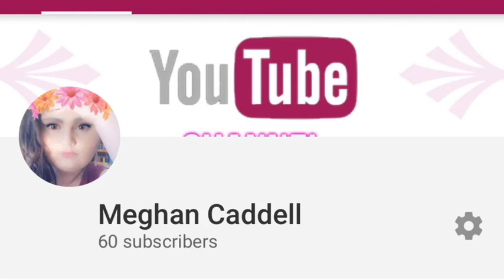10 FACTS ABOUT ME!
“Let’s get beautiful together”           Meghan Caddell!